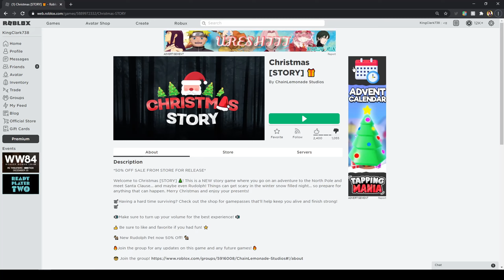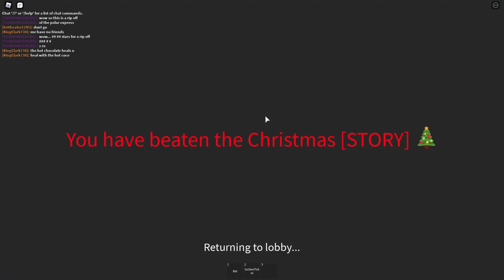Merry Christmas From KingClark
Really Enjoyed Playing The Story Game
Merry Christmas